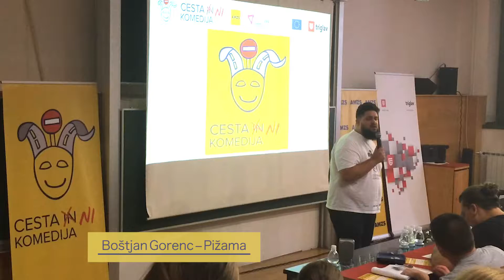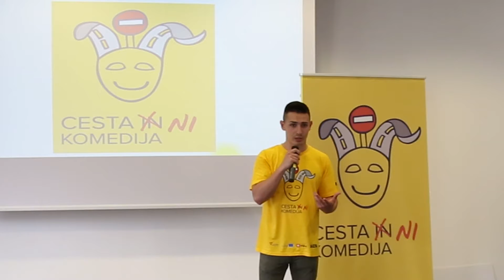AMZS Cesta ni komedija 3 del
Projekt Cesta ni komedija je bil namenjen spodbujanju varne vožnje med mladimi udeleženci v prometu. Ciljna skupina so bili mladi, stari od 16 do 24 let, zato smo jih nagovorili prek priljubljene stand-up komedije. Omenjena starostna skupina velja za drugo najbolj ogroženo skupino z vidika prometne varnosti, zato smo v sklopu projekta na petih vključenih srednjih šolah organizirali več dogodkov, na katerih smo prek kreativnih skečev na temo prometne varnosti vplivali na vedenje udeležencev v prometu. Več